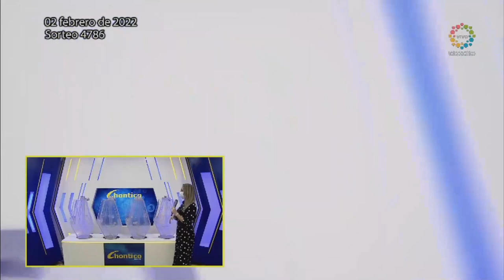CHONTICO NOCHE Resultado del Miércoles 02 de febrero de 2022 ✅🥇🔥💰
Hola buenas noches, te presentamos los resultados de las loterías y chances en Colombia, vamos con el Resultados del Chance El Chontico noche del Miércoles 02 de febrero de 2022.

Numerología Colombia te trae los últimos Resultados Lotería del Valle, Lotería del Meta, Lotería de Manizales, Baloto y sorteo Astro Luna y Chance en nuestro país, igualmente te traemos las recomendaciones para que juegues en el día, esperamos que seas un ganador más y disfrutes de grandes premios.